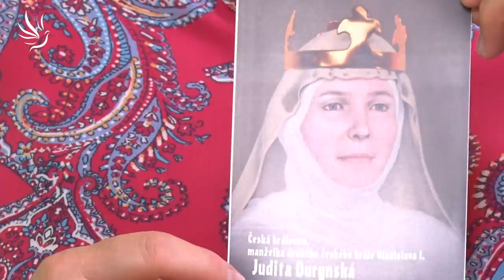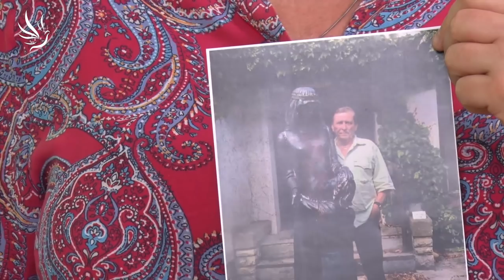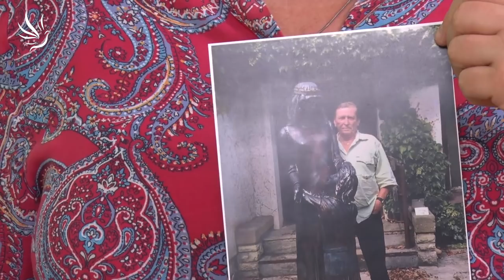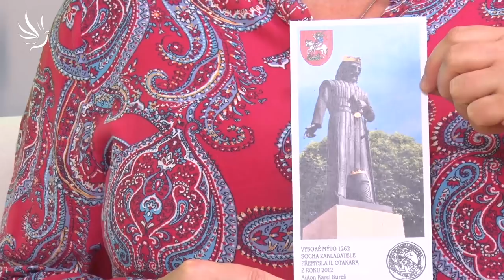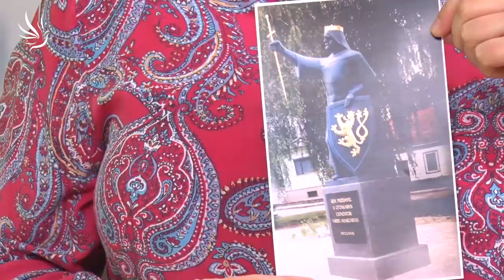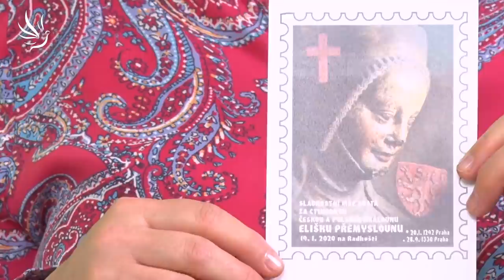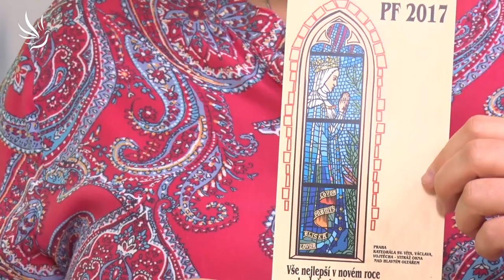PaedDr. Augustin Karel Andrle von Sylor, Buďme hrdi na české dějiny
Buďme hrdi na vlivné ženy v naší zemi.

Pracujeme na odstranění reklam v průběhu videí.
Děkujeme za pochopení.